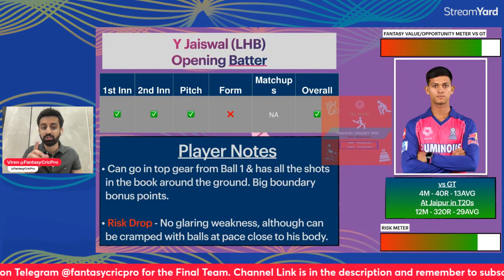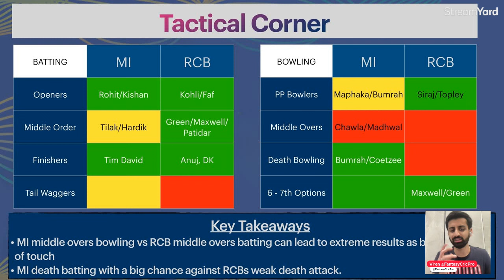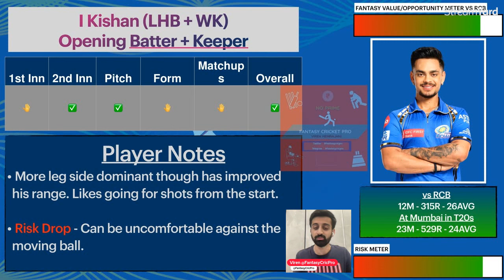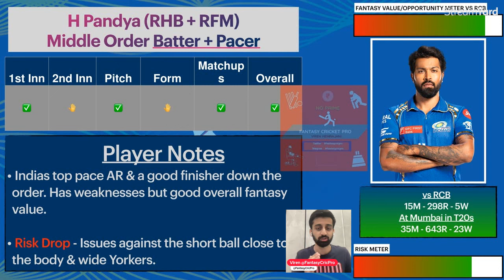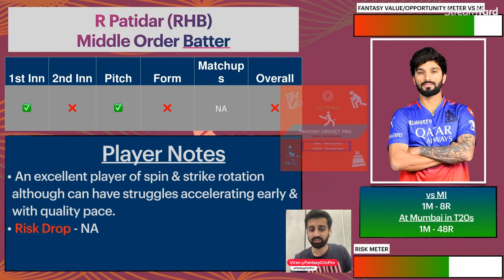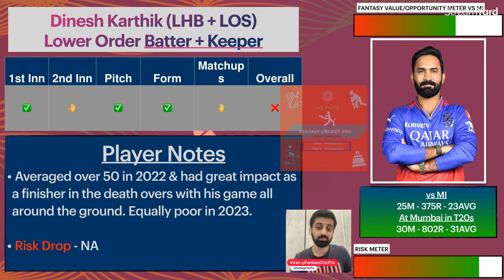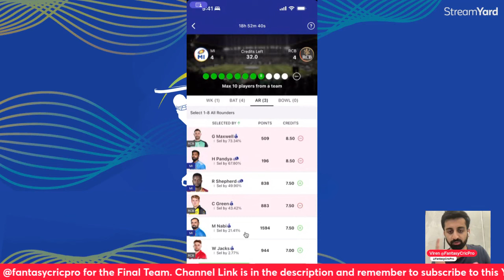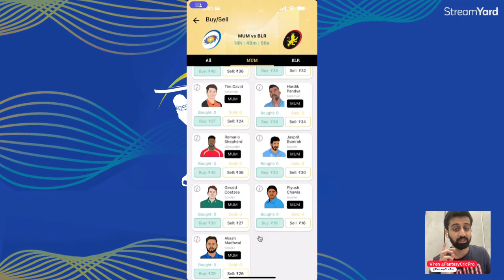MI vs RCB Dream11 Prediction | MI vs RCB Dream11 Team | Mumbai Pitch Report | MUM vs BAN IPL 2024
MI vs RCB Dream11, MI vs RCB

dream11
dream11 team
dream11 prediction
mi vs rcb match dream11 team today
mi vs rcb live match today
mi vs rcb
mi vs rcb dream11 prediction today
best dream11 prediction
dream11 today
dream11 tips
dream11 tricks
dream11 winner
fantasy team
fantasy sports
dream11 today team
dream11 app
dream11 hacked
dream11 withdrawal
dream11 winners
dream11 backup
cricket live
cricket highlights
cricket match
cricket shorts
cricket prediction
cricket news
mi vs rcb
MI vs RCB pitch report
MI vs RCB report
MI vs RCB match prediction
virat vs bumrah ipl, virat vs rohit